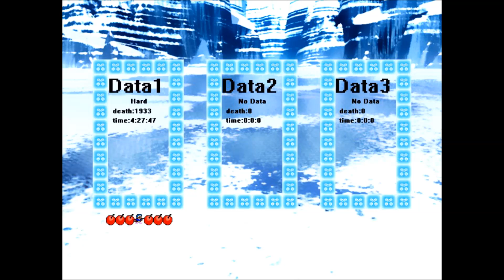I wanna break the five wanna2（Part.05_End）【独特系アイワナ実況】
「I wanna break the five wanna2」の実況動画（最終回）です。
さて、いよいよ最終回の今回はPurumiさんとの最終決戦を繰り広げていきたいと思います！！
前作と比べ、どのくらいの強さを手にしたのか、その恐怖にキッド君の銃を持つ手も震えてしまいますww
さあ、行くぜっ！！！
【クリアタイム：4時間27分47秒／デス数：1933デス】

■ I wanna break the five wanna2 ■
制作者：Purumi 様